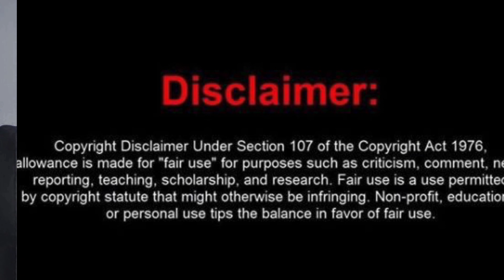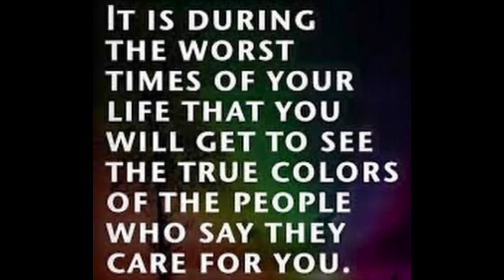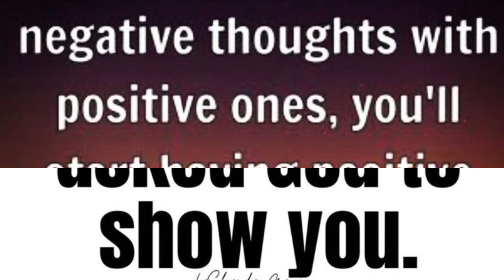Raz B gives his surgery update. And tells his fans to tell his cousins to call him back!!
Raz b said the heck with y’all I’m tried of being blackballed I’m a yellowball. They kicked my behind to the curb like shooting a 8 ball into the corner pocket. Man I’m not on this I’ve suffered long enough. Time to make amends to my family. Because I don’t have any true friends. So to all my fans this Is not a joke. My page wasn’t hacked either I just realized being broke ain’t it. I know there’s more than enough money and I want in allegedly.